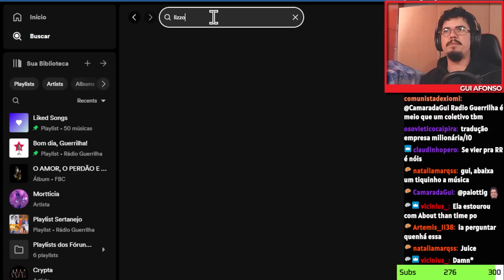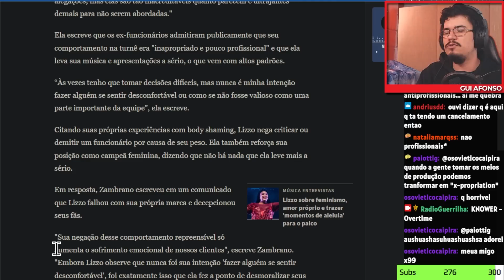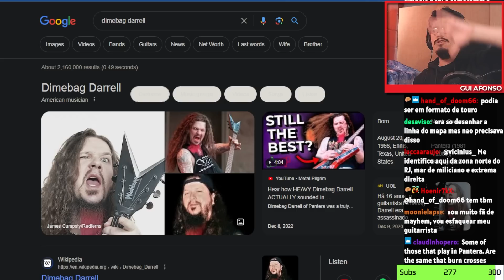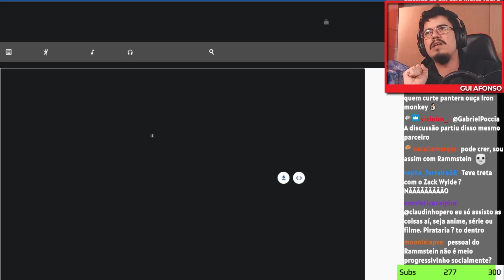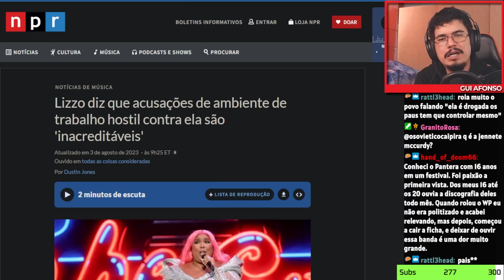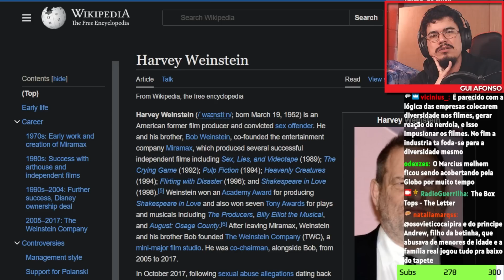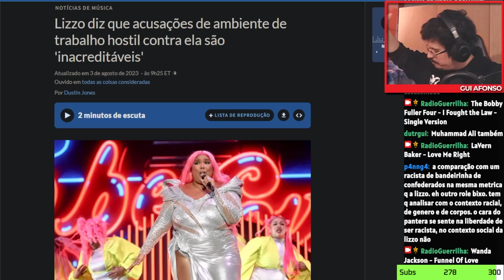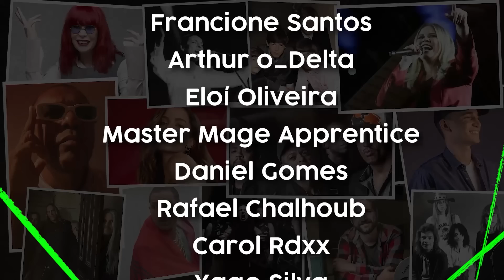Lizzo e o Cancelamento como a Indústria se protege e LUCRA com o cancelamento de Artistas